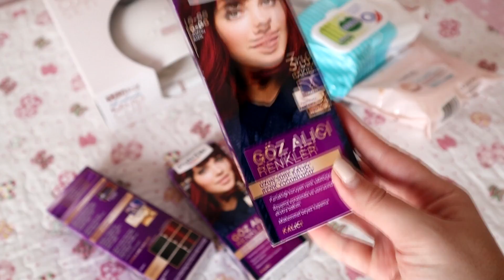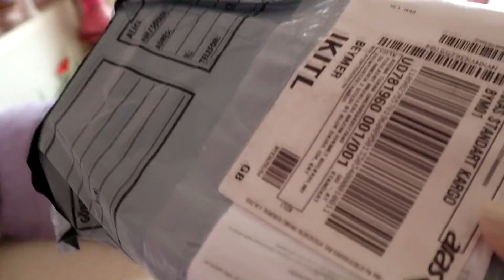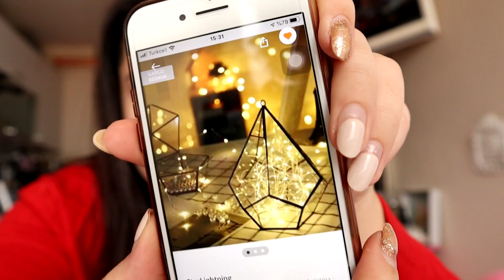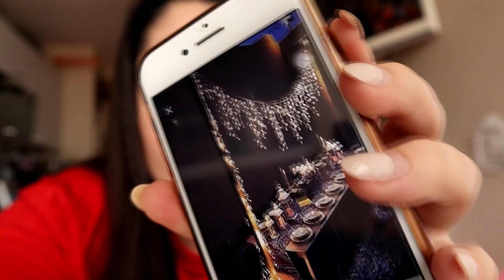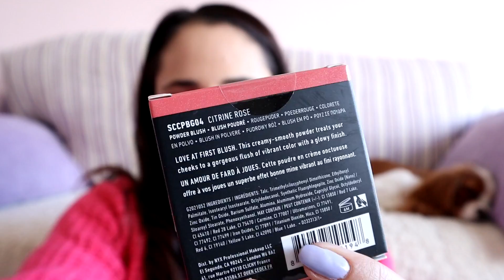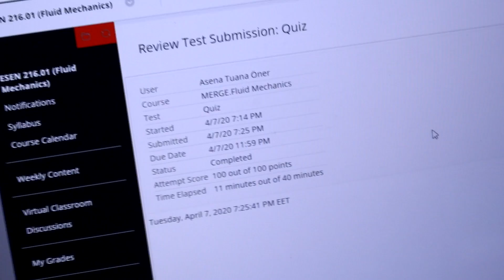KARANTİNADA BENİMLE 2 GÜN | Kalıcı Ojelerimi Çıkarttım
Merhabaaaa!
Malum hepimiz evdeyiz ben de bu karantina günlerinde 2 günümü paylaştım. Dolu dolu bir vlog oldu umarım keyifle izlersiniz.